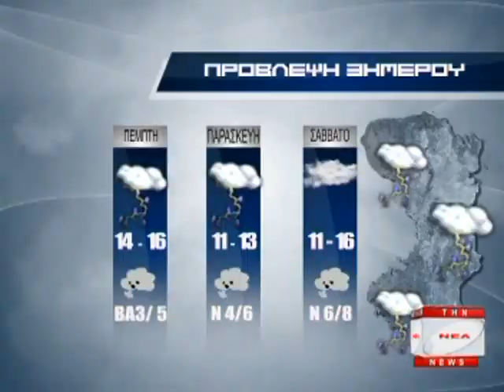tvpatrida gr NEA 06 02 13